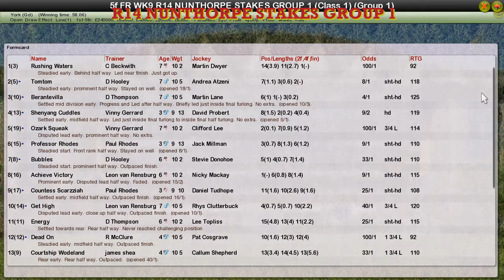FR WK9 R14 NUNTHORPE STAKES GROUP 1